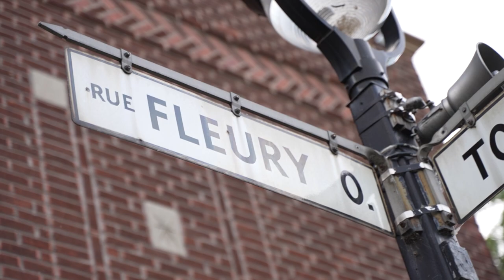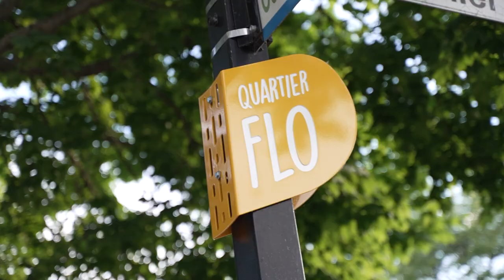Les terrasses de la rue Fleury Ouest à Montréal | Montreal.TV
On découvre les terrasses des restaurants et bars de la rue Fleury Ouest dans le quartier Ahuntsic à Montréal.  Dans cette vidéo, on jette un regard sur les restaurants Cerise, les Cavistes, Frite Alors, le St-Urbain et le 132 Bar Vintage.  Dans ce reportage, on retrouve, Robert Herrera, Lyndsay McLaren et Jean-Maxime Giguère.